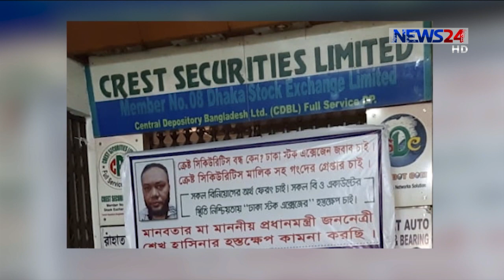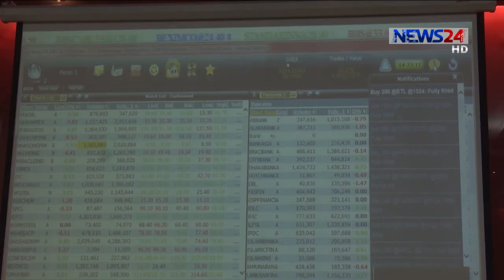Biz Shonglap ।। বিজ সংলাপ LIVE Talk Show - 14th July, 2020 on NEWS24